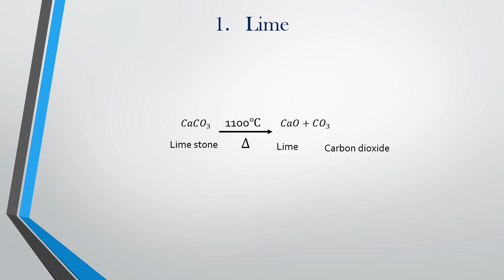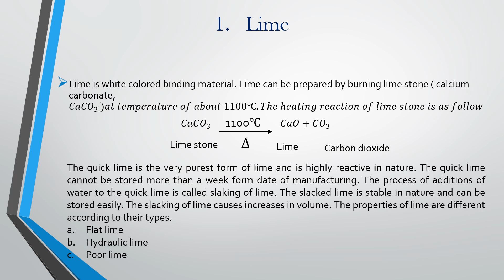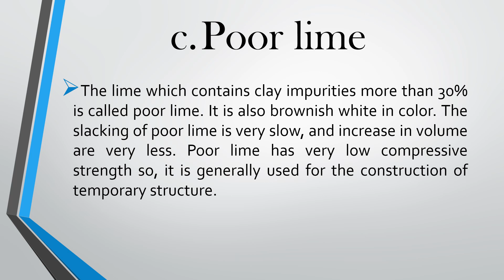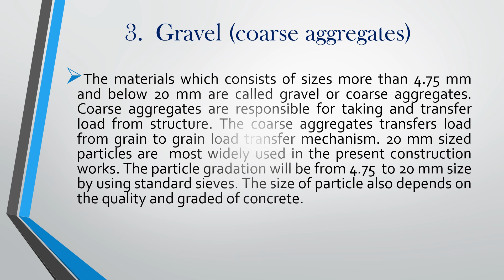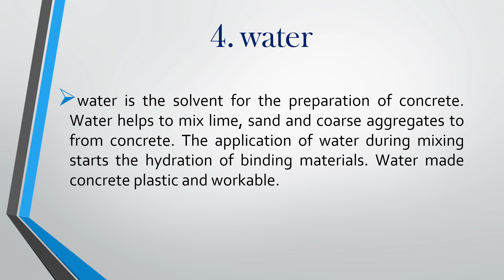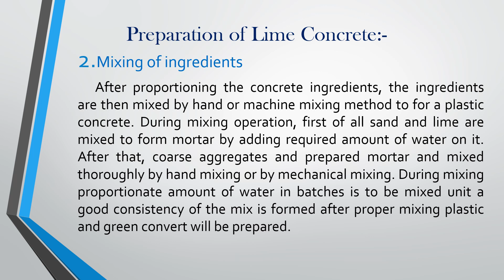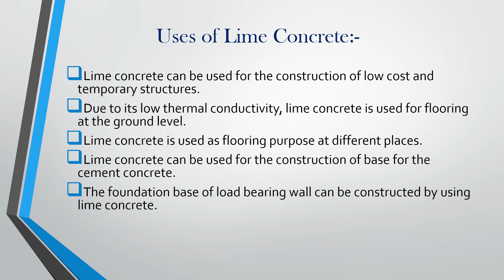Lime Concrete // what is lime concrete? // How many types of lime concrete?// properties and uses 👌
About of lime concrete:-
Lime is an inorganic material composed primarily of calcium oxides and hydroxides, usually calcium oxide and/or calcium hydroxide. It is also the name for calcium oxide which occurs as a product of coal-seam fires and in altered limestone xenoliths in volcanic ejecta.[1] The International Mineralogical Association recognizes lime as a mineral with the chemical formula of CaO.[2] The word lime originates with its earliest use as building mortar and has the sense of sticking or adhering.[3]

These materials are still used in large quantities as building and engineering materials (including limestone products, cement, concrete, and mortar), as chemical feedstocks, and for sugar refining, among other uses. Lime industries and the use of many of the resulting products date from prehistoric times in both the Old World and the New World.[citation needed] Lime is used extensively for wastewater treatment with ferrous sulfate.

The rocks and minerals from which these materials are derived, typically limestone or chalk, are composed primarily of calcium carbonate. They may be cut, crushed, or pulverized and chemically altered. Burning (calcination) of calcium carbonate in a lime kiln above 900 °C (1,650 °F)[4] converts it into the highly caustic material burnt lime, unslaked lime or quicklime (calcium oxide) and, through subsequent addition of water, into the less caustic (but still strongly alkaline) slaked lime or hydrated lime (calcium hydroxide, Ca(OH)2), the process of which is called slaking of lime.

When the term is encountered in an agricultural context, it usually refers to agricultural lime, which today is usually crushed limestone, not a product of a lime kiln. Otherwise it most commonly means slaked lime, as the more dangerous form is usually described more specifically as quicklime or burnt lime.